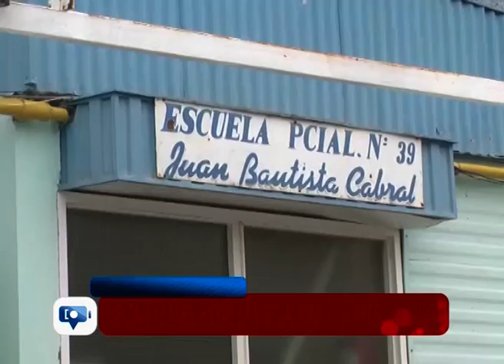Vuelta a clases: Entre la virtualidad y la presencialidad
La directora de la escuela 39, Claudia Aguilar informó que hoy se recepcionaron trámites de actualización de datos de los alumnos. El lunes según Aguilar, las clases comenzarán de manera virtual ya que están realizando tareas de refacción en la escuela. Los directivos volverán a tener el desafío de las clases virtuales en este inicio de ciclo lectivo 2021.